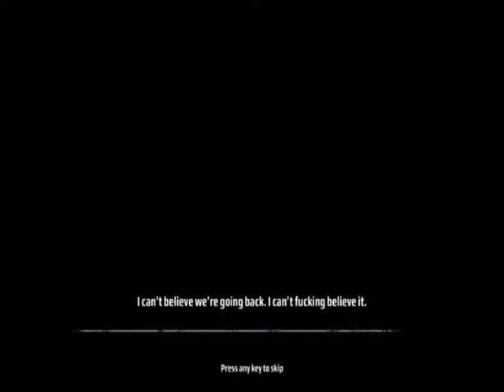Kane and Lynch: Dead Men Demo Mission Retomoto Tower